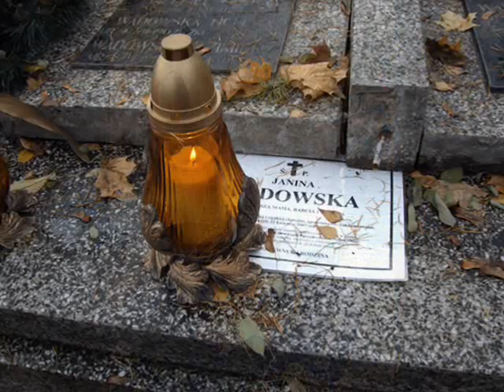Wspominam moją Mamę - Violetta Villas